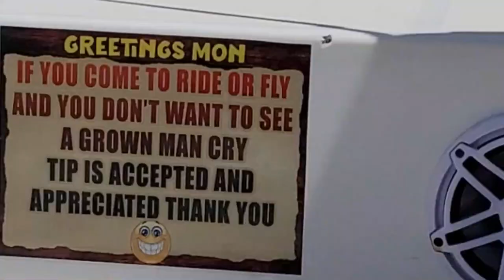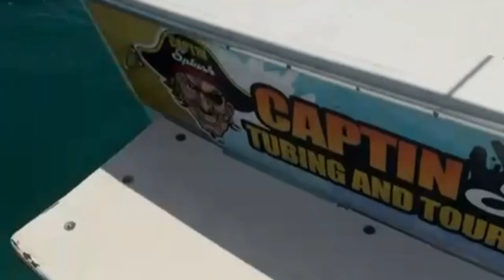Hilarious First Time Parasailing!!!🤣😅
First time parasailing!